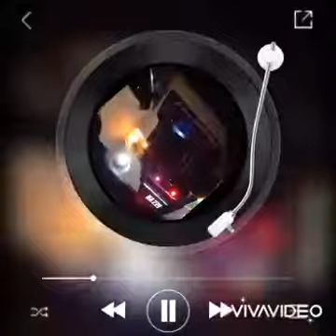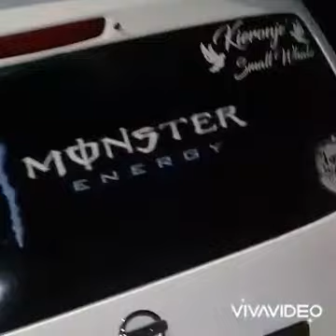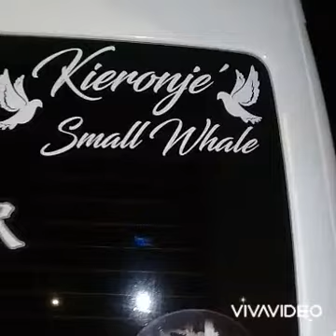SKILLIBENG - HOT NISSAN URVAN Nv350_OFFICIAL TRIAL VIDEO (EDITED BY DJ DALLAR COIN)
EDITED BY DJ DALLAR COIN

All Featured Content Is Monetized By Its Respective Copy Right Owner And Record Labels